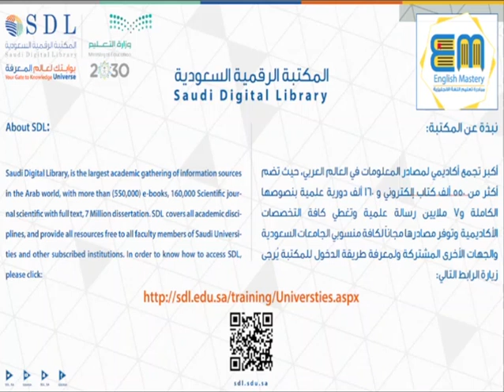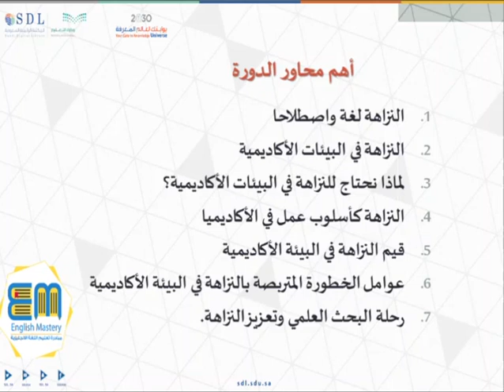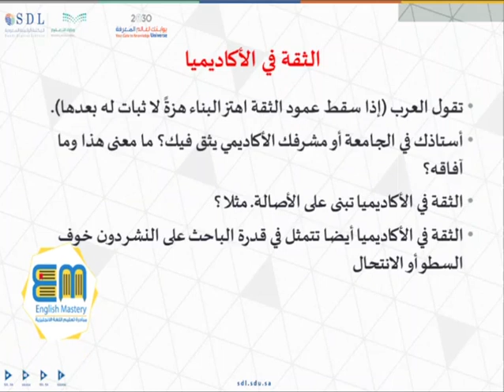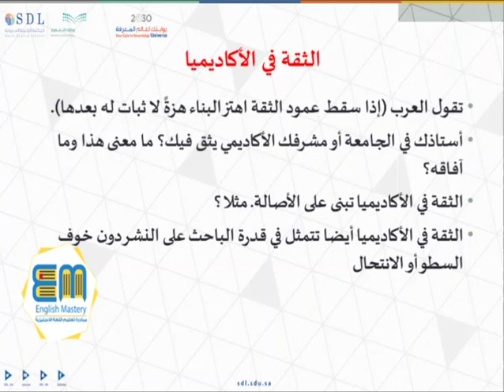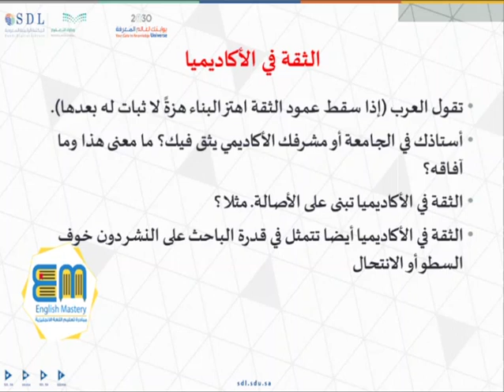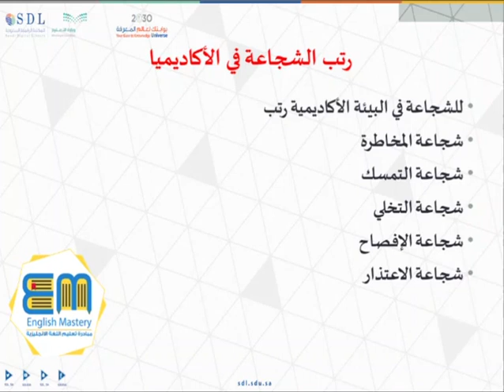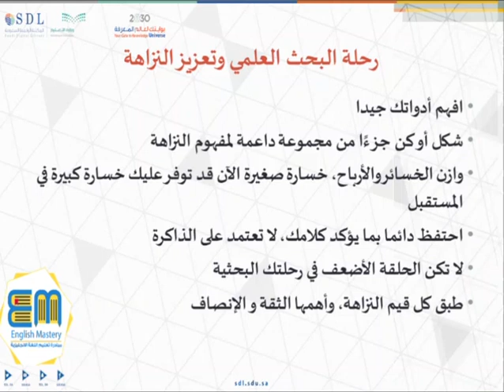النزاهة الاكاديمية والبحث العلمي